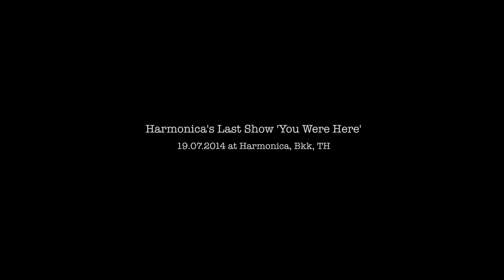Neuter Lover - Bangkok Sky (Harmonica's Last Show 'You Were Here' LIVE)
Solo set with a Thai cymbalo, a guitar, and Boss - RC 300 Loop Station.
19 Jul 2014 at Harmonica, Bkk, TH

Video captured by Paran Chuvichit, Kwankamol Posaiyakupt